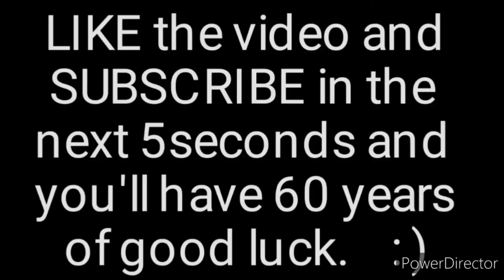🔥 200demage | Fortnite montage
SaC: dodoeu

Song: Eminem - Godzila

Mouse: Logitech G502 SE HERO
Keyboard: Bloody B120 Turbo